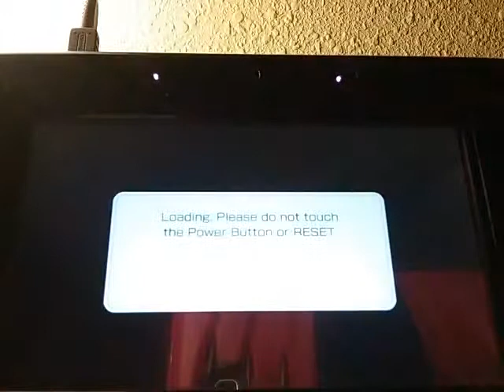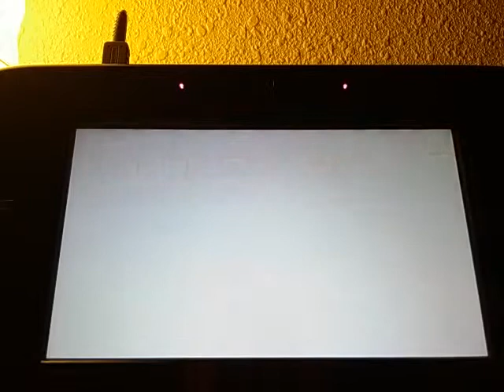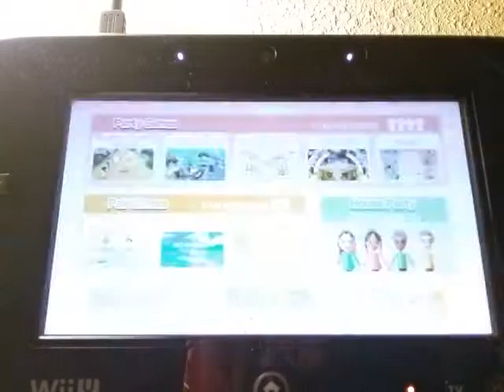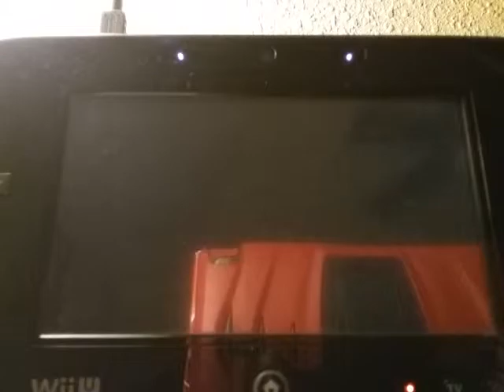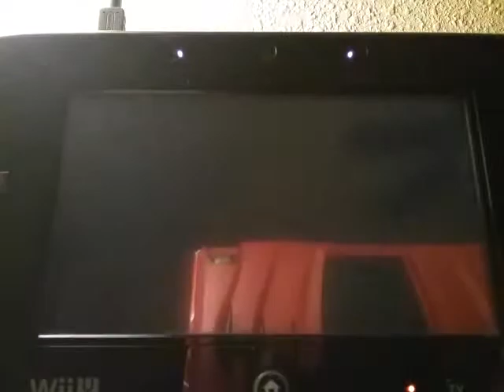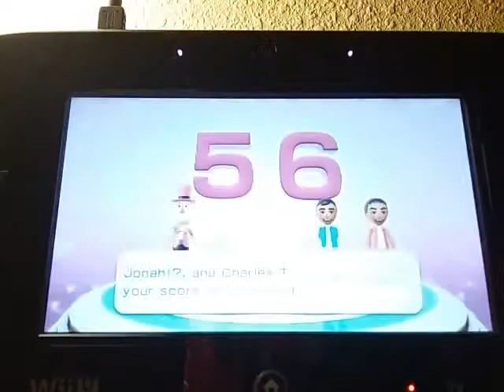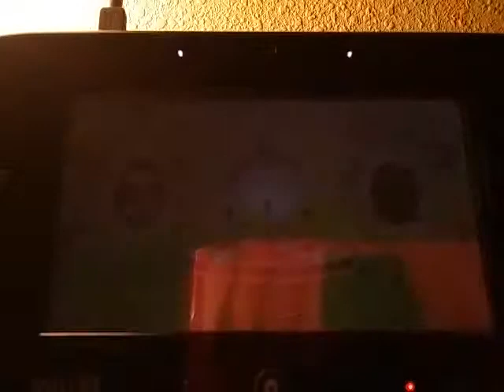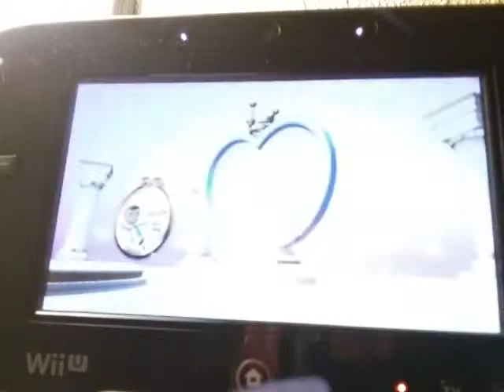Wii Party Friend Connection Let's Play Episode 6